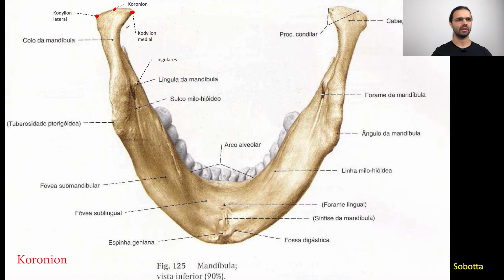Pontos Craniométricos - Parte 9 - Teórica - Anatomia Humana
Ponto craniométrico
Kodylion medial
Kodilion lateral
Koronion
Lingulares